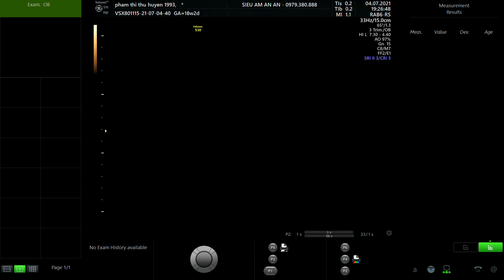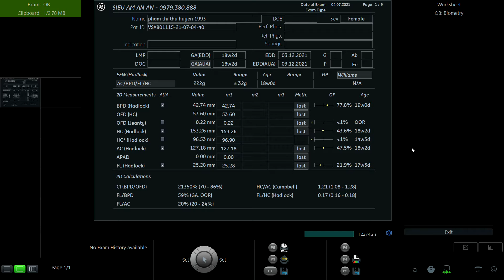PHẠM THỊ THU HUYỀN 1993